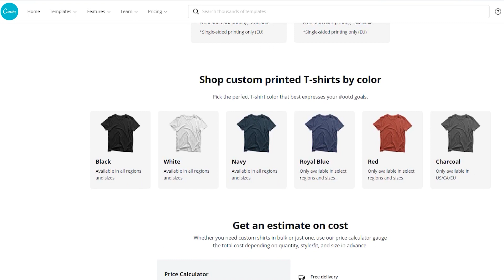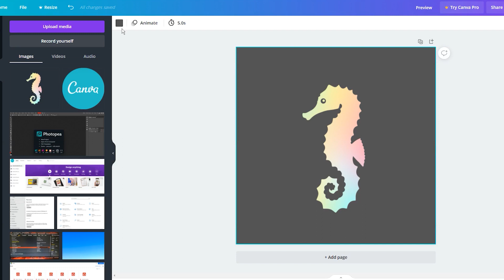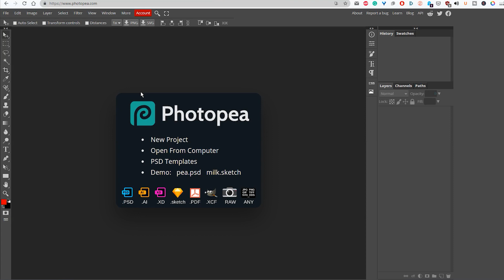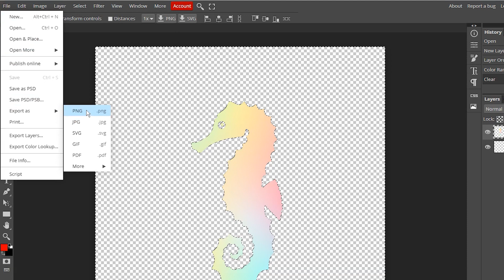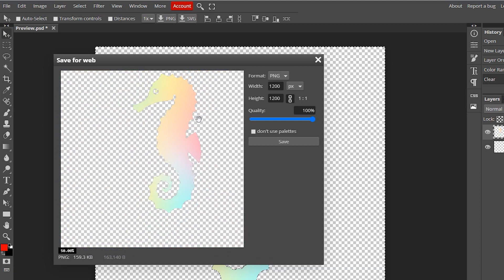How to Remove a Canva Background for FREE (Redbubble and POD Tips and Tricks)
How to remove a Canva background for free.

Here is another quick tutorial about making better designs for Redbubble and other print-on-demand platforms.

Canva is an excellent and mostly free online tool. And a lot of people are using Canva for creating t-shirt designs.

🖼️ FOR DESIGN

✅ Download 10 Free Graphics at Creative Fabrica today!

✨ AI GENERATOR

🔥 FOR ETSY

📧 START A NEWSLETTER

🐺 PLACES TO SELL YOUR DESIGNS

Canva is insanely easy to use, it is intuitive and has a beginner-friendly interface. And it comes with its own background remover tool. However, this is a paid feature.

Here is a tutorial about how to remove a Canva background for free.

0:00 - What is Canva
0:20 - Preparation
1:30 - Remove.ai
1:55 - Photopea